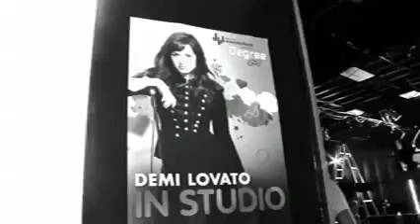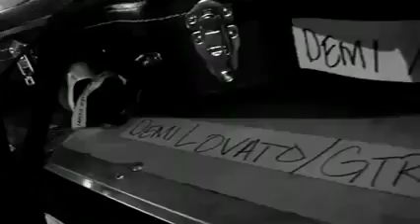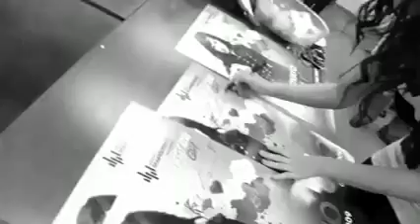Demi Lovato - Interview - Walmart Soundcheck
This is Demi Lovato being interviewed at the Walmart Soundcheck